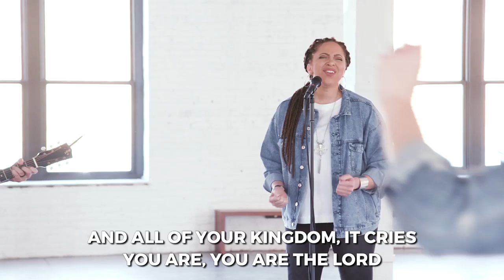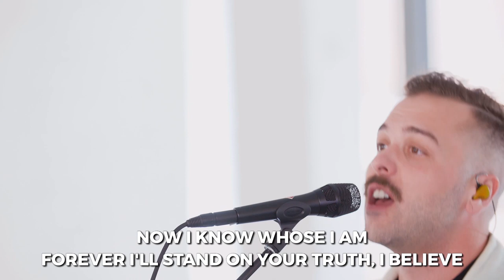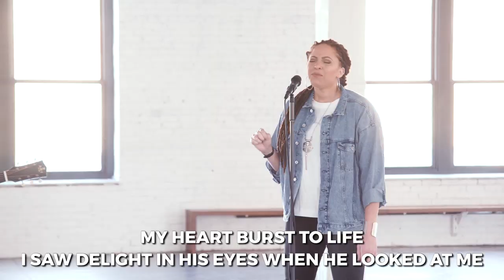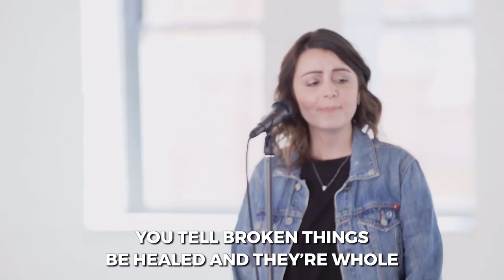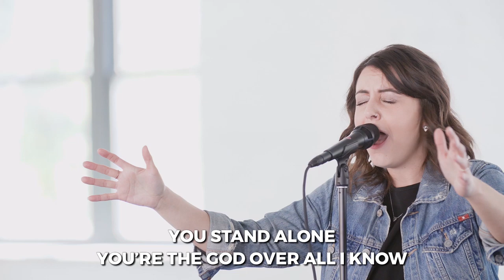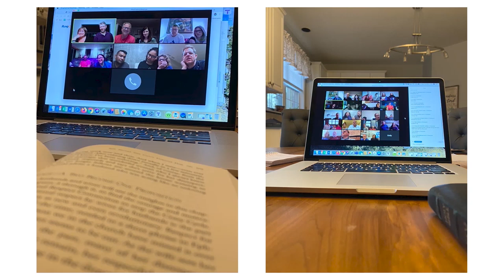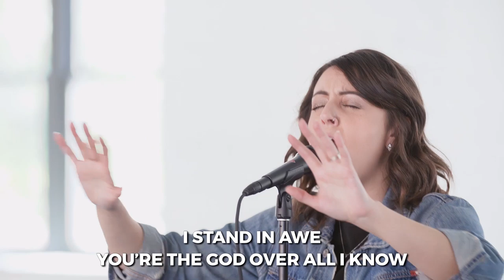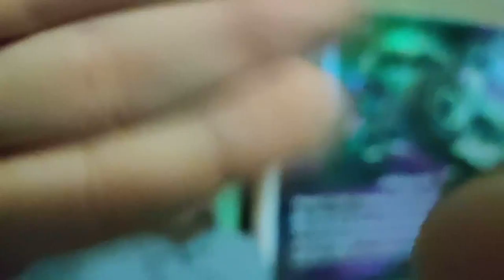Bold Servant | Pastor Eddie Hoagland, May 9–10, 2020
Learning servanthood from Jesus, our bold Servant, meet us in Mark 10:32–52 as we start a new series, Just Jesus: Bold Servant.